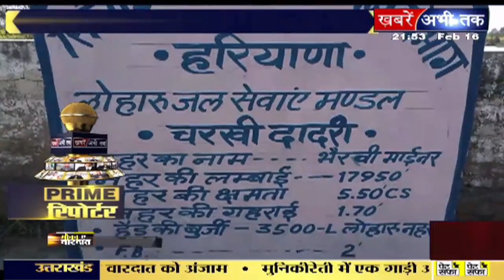चरखी-दादरी में जान हथेली पर रखकर ड्यूटी करने को मजबूर सिंचाईकर्मी, प्रदीप साहू की रिपोर्ट